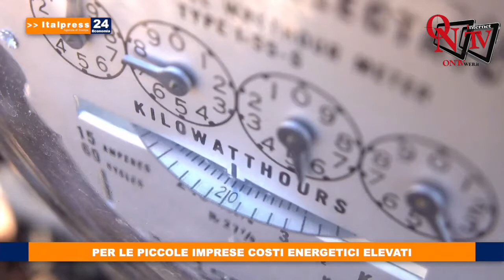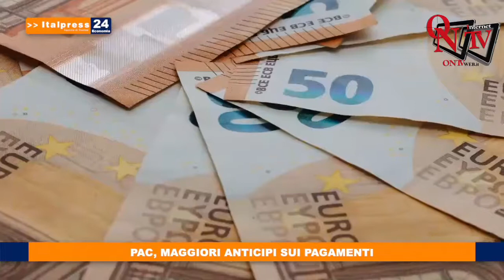Tg Economia - 31/8/2021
Tg Economia - In questa edizione: - Per le piccole imprese costi energetici elevati - Il turismo nautico va a gonfie vele - Pac, maggiori anticipi sui pagamenti - Il reddito di cittadinanza va riformato